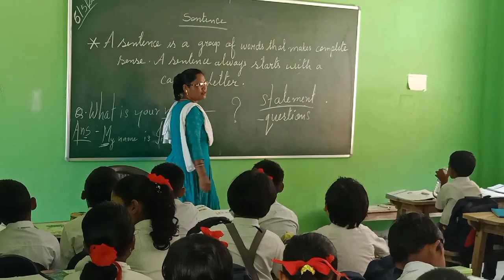MY CLASS | MS. M HASDA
A regular day at school.